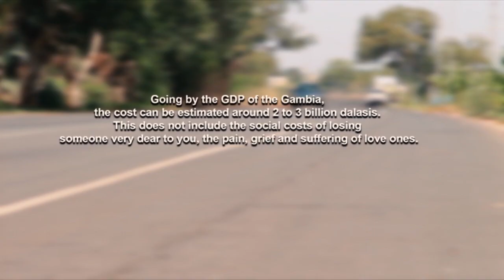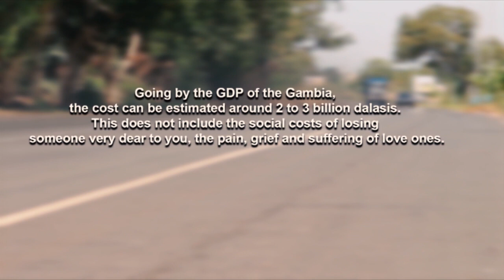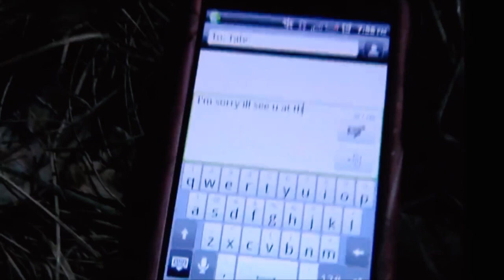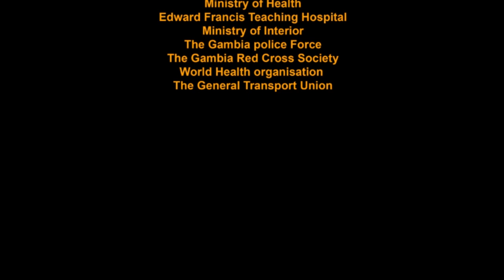The Gambia-Ministry of Transport Works & Infrastructure Road Safety Official Documentary